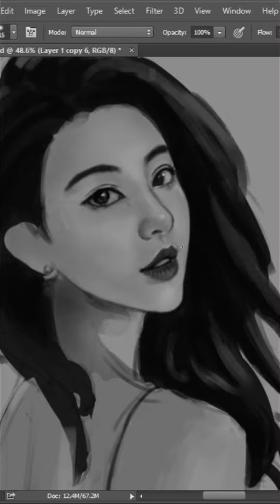My Painting Process| Digital Painting| Portrait| Sketch